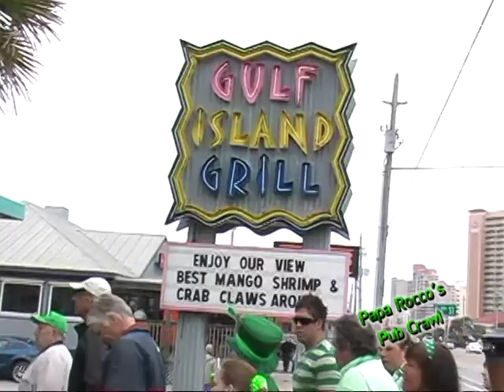Papa Rocco's Pub Crawl 4 - 2010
One of the most Popular events in Gulf Shores, Al is the Annual Papa Rocco's Pub Crawl, where hundreds of green clad partyers attend.